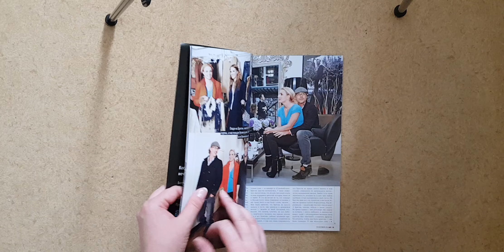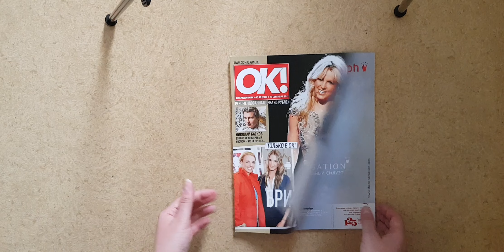OK! c Britney Spears, №39, 2011